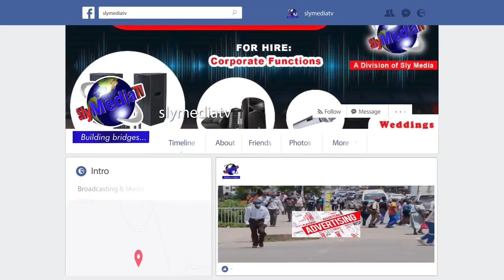9 Months Murume Asingauyi Kumba